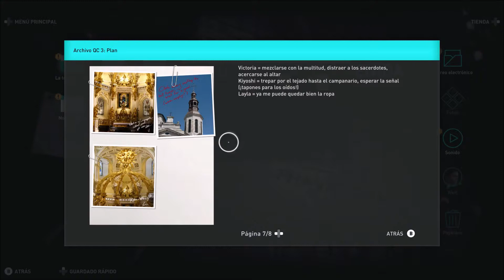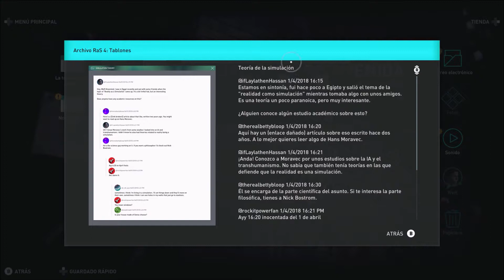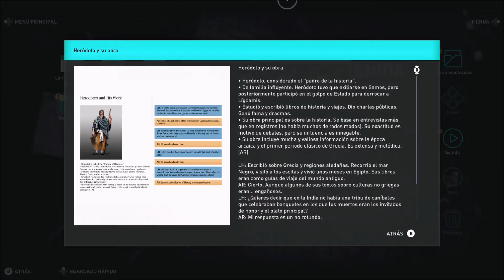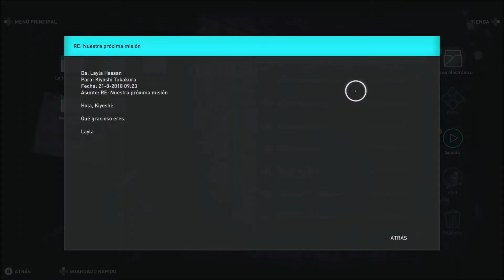ASSASSIN´S CREED: ODYSSEY - CAP. 16 l EL DESPERTAR DE LOS RECUERDOS